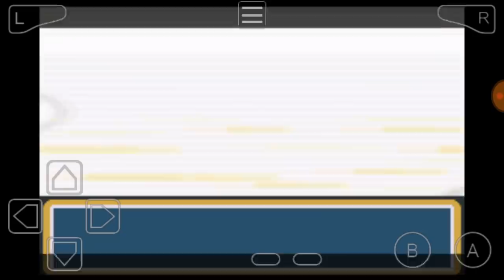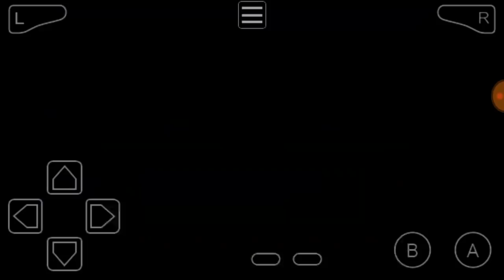【口袋妖怪 黑暗升起】No.5 迦葉躲在電梯想做什麼...!? (Pokémon Dark Rising one)